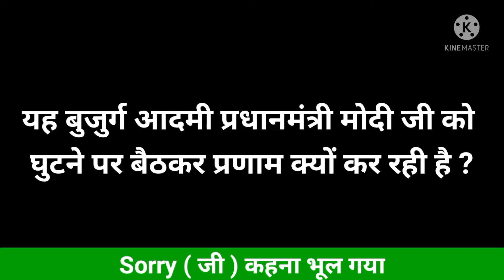घुटने पर बैठकर मोदी जी को तीन बार प्रणाम क्यों ?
Description.

pm modi

ramnath Gobind

swami shivanand

swami shivanand padmashri award

swami shivanand padmashri award news

amazing video

interesting video

swami shivanand 126 saal

yog guru swami shivanand

swami shivanand padmashri award news in Hindi

modi

swami shivanand news